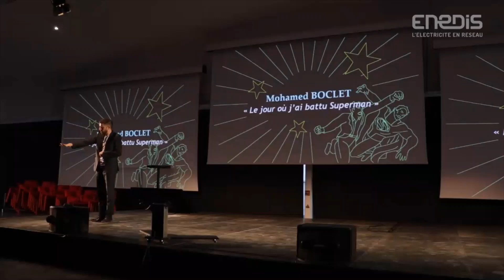TEDX Mohamed Boclet - Le jour où j'ai battu Superman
Le jour où j'ai battu Superman.

Comment j'ai combattu mes idées limitantes et découvert la lecture rapide.

🟡Mon nouveau LIVRE "La Méthode Boclet" juste ici 🟡📙👇:
✅Formation 100% offerte sur 2 soirées👇 :
Qui je suis ?
Mohamed BOCLET
Triple champion de France de Mind Mapping 📔✏️
Champion de France de Lecture Rapide par équipe 📘 📖
Fondateur de Connaissance Illimitée ♾ 🧠 ♾️